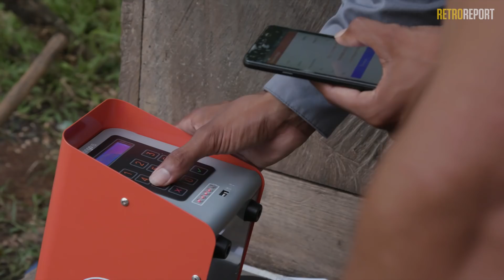Solar power could be the answer to aging electrical grids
Solar power is shaping the future of home.

Homes of the future may rely a lot less on centralized power, and a lot more on sources that are decentralized, renewable, and cheap.

Electricity is the cornerstone of the modern world, but more than a billion people worldwide do without. Those who do live on the grid rely on expensive, aging systems increasingly vulnerable to disasters and attacks, with little back-up.  The rapidly dropping price of solar panels may offer a way forward.

Whether they’re Michigan suburbanites looking to pay less each month or Guatemalan homesteaders looking to plug in their first light bulb, today’s solar customers are riding a wave that could change how our lives are wired.

In collaboration with Retro Report, learn more about our "What Happens Next" series